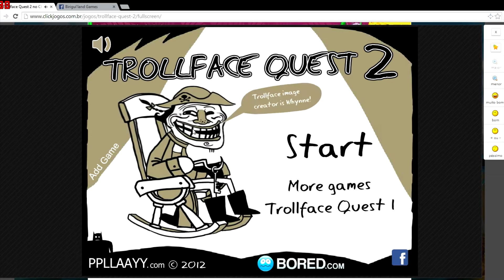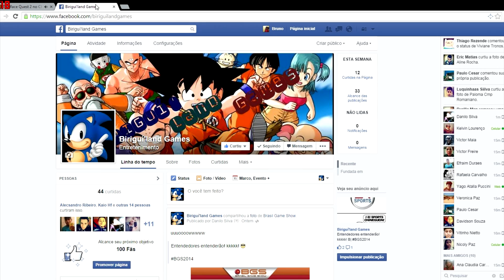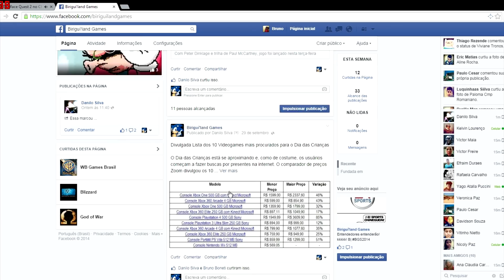TROLL FACE QUEST 2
NICK STEAM ADD LA  --   | # Skilled ™